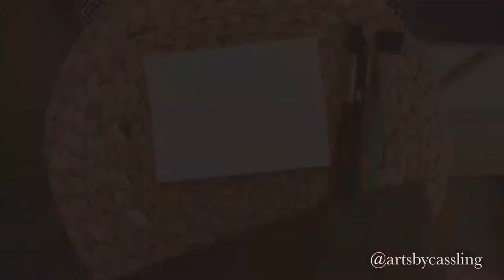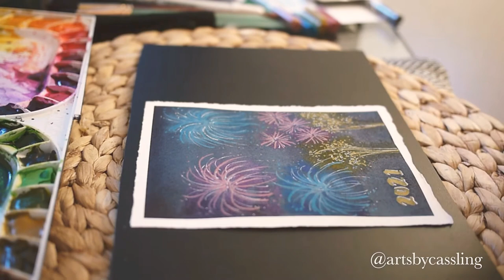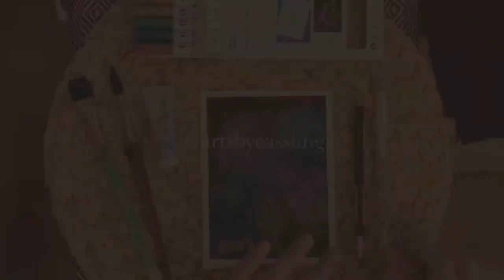How to Paint Watercolor Fireworks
Sharing the whole process of my watercolor fireworks painting.
. Paper / Arches Cold Pressed Watercolor Paper (160mm x 120mm)
. Brushes / Princeton Square Wash Size 3/4", Princeton Neptune Round Size 12
. Watercolor / Mijello Mission Gold Watercolor, Winsor and Newton Professional Watercolor
. Pen / Paper Poetry Metallic Brush Pen, Sakura Gelly Roll 0.8
🎵 Blue Dream & Blind Memories by Cheel, Blue Moon by JVNA, Exhale by Jeremy Blake
Have fun trying, remember to tag artsbycassling in your creation!
xoxo, Cass.